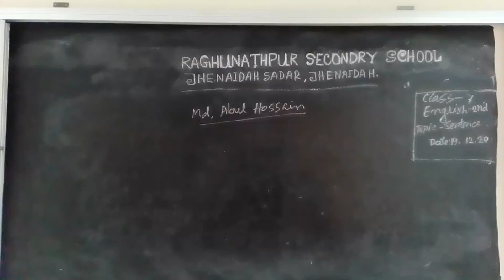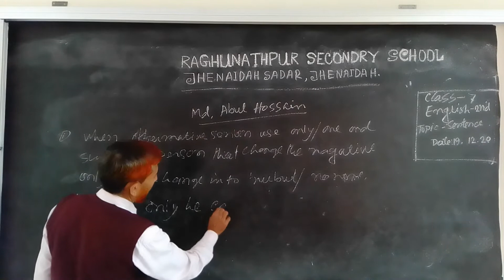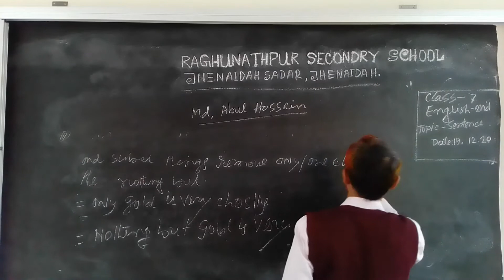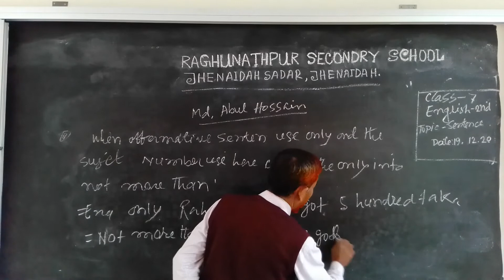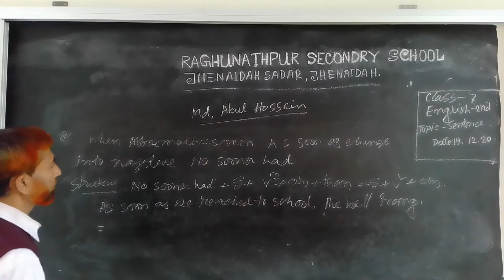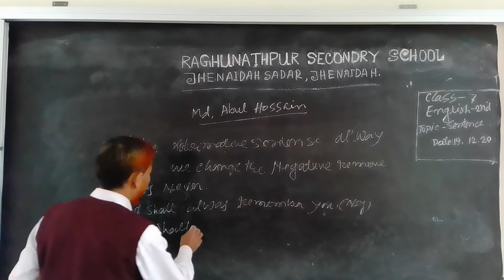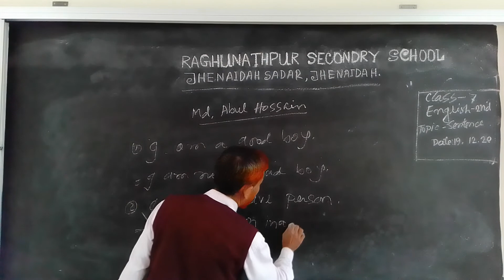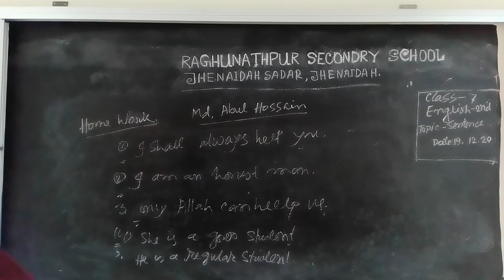22 December 2020